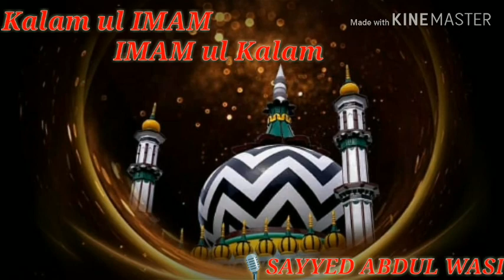SAR TAA BAA QADAM HAI TANE SULTANE ZAMAN PHOOL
📓KALAM-UL IMAM"  IMAM-UL KALAM
IMAM /AHMED RAZA KHAN FAZIL-E-BARELVI radiallah tala anha

Recited by / Khanjare Huzoor Tajushshariah
Qalifay e Huzoor QAYAS E MILLAT
AULAD-E-IMAM JAFAR-E-SADEEQ radiallah tala anha
Hafiz o Qari SAYYAD ABDUL WASI QADRI RAZAVI SAHAB